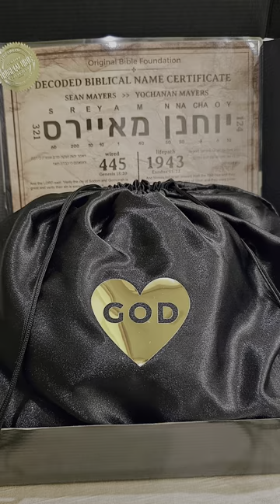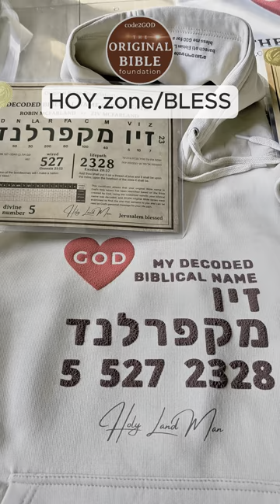THIS IS THE GOD HOODIE. CUSTOM MADE WITH YOUR DECODED BIBLICAL NAME IN GOD's HOLY LETTERS.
This is the beautiful packing of the GOD hoodie, the world's most divine hoodie!

It's custom made with your decoded Biblical name in GOD's holy letters.

Can you present any language or "bible" encoded with GOD's messaging to humanity like Hebrew? To determine if the text you're reading is holy, check if GOD encoded (code2GOD) with GOD's messaging to humanity, as explained on code2GOD.org.

Let's test it: in GOD's language of Hebrew (from the original Bible), Father אבav 3 + Mother אם 41em = 44 yeled ילד child = 44 dam דם blood. This mathematical relationship holds true for the Hebrew language, which is the shortest, most concise, and efficient globally.

The word for heart is LEV לב 32, signifying that the heart performs its first beat 32 days from conception (an event science can't precisely track but occurs within a 14-day proximity). Show me any "bible" with such advanced scientific messaging to humanity, and it shall be considered divine.